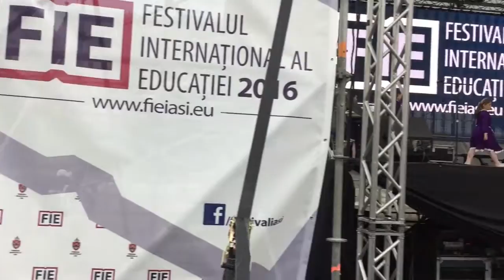Corul de copii ANGELI la FIE (Festivalul International al Educatiei) 2016